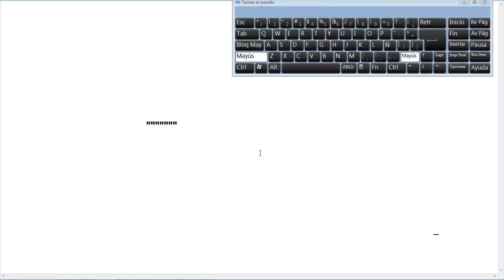Como Colocar Signo De Las Comillas En Mi Teclado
RESUMEN
Si algo no te quedo claro del vídeo solo dime que fue lo que no entendiste y yo te ayudare.

RECUERDA
En el siguiente vídeo mandare salu2.

INVITACIÓN
si te gusto el vídeo te invito a que COMPARTAS, des un gran LIKE,

YA QUE ESTE CANAL ESTA DEDICADO A SUBIR CONTENIDO VARIADO.